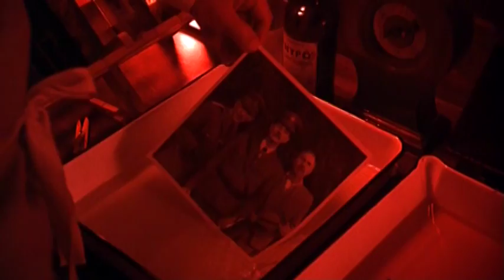Stacey Kent — «Come Be My Love» (Richard III — Opening Titles)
«Richard III»

«Come Be My Love»
Words by Christopher Marlowe
Performed by Stacey Kent and Vile Bodies
Composed by Trevor Jones
Arranged by Kolin Good